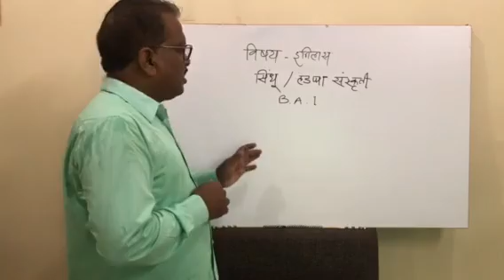B. A. 1st Year | History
Sindhu/ Harappan Civilisation - Part 1